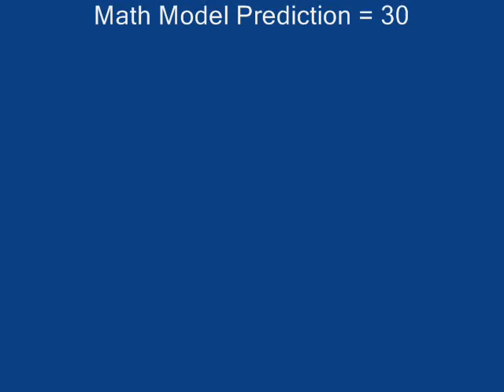TelomeraseActivators2012c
Telomerase Activators - Introduces the viewer to telomerase activators locally available in health food stores.